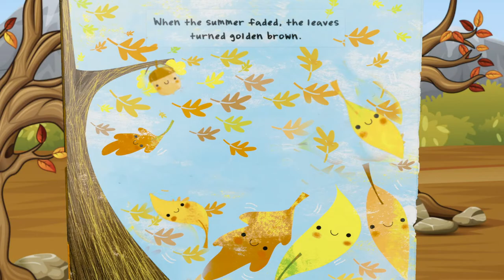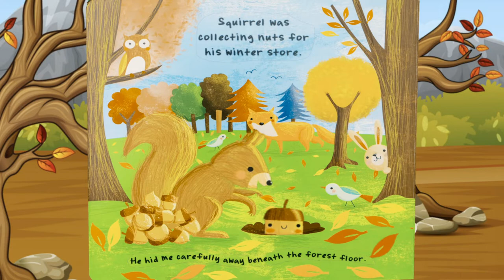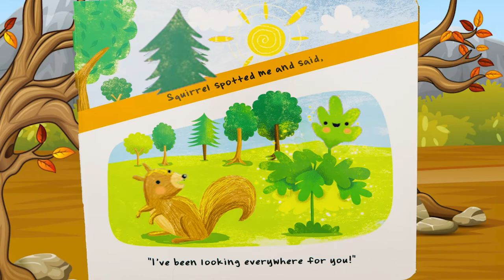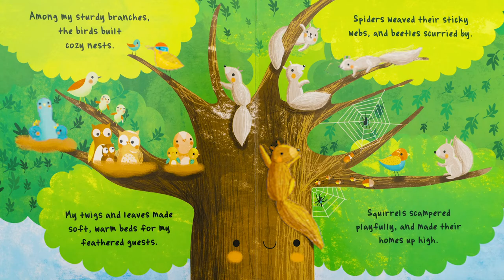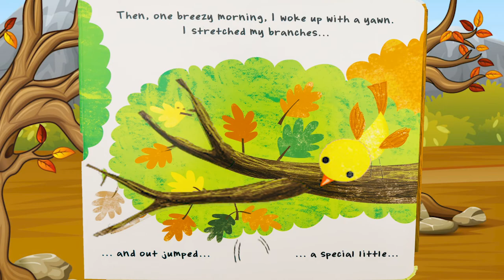Little Acorn Animated Book | Caper Corner Story Time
Today we learn about one acorn's journey to becoming an amazing oak tree!